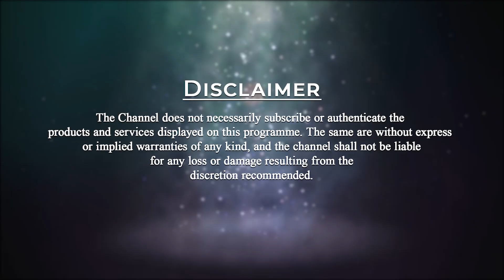“What is Beauty?” | Spiritual Glossary Ep - 12 | Parinitha Patri | PMC English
Spiritual Glossary provides spiritual terms and spiritual Definitions of words we generally use to explain our life experiences or meditation experiences. We need to understand the meaning or essence of certain words or terminology. All the excerpts are from Torkom Saraydarian's book.

Today’s word is “BEAUTY”. Let us explore this word with Grand Master Parinitha Patri in this episode.